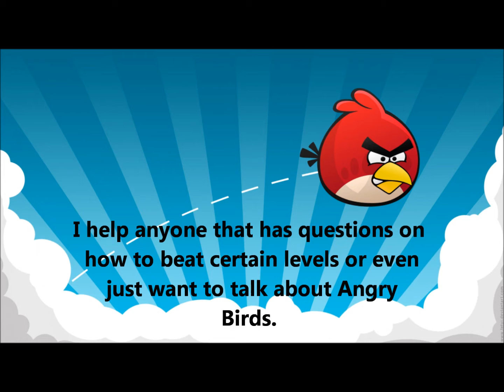TheAngryBirdsblog channel introduction